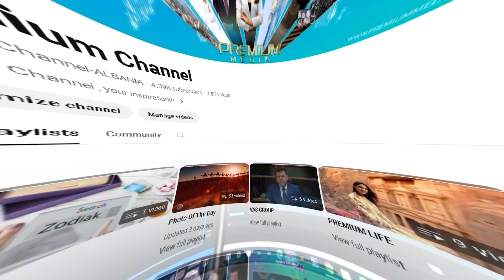Subscribe Premium Channel Youtube